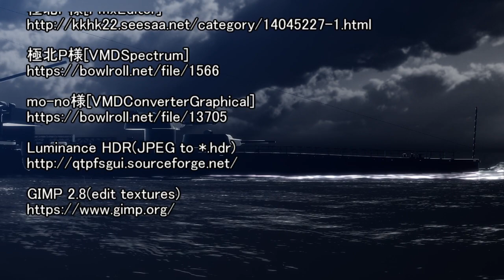【Ray-MMD鳥海摩耶】 Dancing with the Heavy Cruisers [ Believe in Braery ]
This is a fanfiction of the game "Kantai Collection",and NOT profited.
 Thanks to MMD(MikuMikuDance) software and many data shown at the end credits.
 I modified  some models.

 本作は"艦これ"の三次創作物であり、収益化しません。
お借りしたものは動画の最後に。製作者の皆様ありがとうございます。
 お借りしたモデルを改変させて頂いてます。

Memo for using Ray-MMD 1.5.2;
1.Two skyboxes;
"Sky Hemisphere.pmx" is for IBL and the other is for a landscape.Because "Sky with box.pmx" has many morph,so easy to change color of a landscape.

2.Volumetric Fog Light blinking with music;
"PointLightES.pmx" is useful to create a scene atmosphere.
In this MV,I place it above the human models and used for  diffused light by the ship artillery and guns.It should be able to use also for a lightning expression.
"PointLightES.pmx" has a Blink morph but it is so troublesome to make a flashing randomly.
So I made it flashing by the music beats as following.
 1)Music beats to VMD;Use "VMDSpectrum" software
 2)VMD to CSV;Use "VMConverter Graphical" software can convert VMD to CSV file or opposite.
 3)Rewrite "band*" to morph name of you want in CSV
 4)CSV to VMD;Use "VMConverter Graphical"
*Note;"VMConverter Graphical" needs description of pmx file name in CSV.VMD Spectrum's VMD does not has pmx name and you have to add to CSV.

3.Water;
BeamManP's water effect does not work well with Ray-MMD.Because objects in the water can be seen through,I made underwater materials hidden.And ripple need WorkingFloor effect to shine.